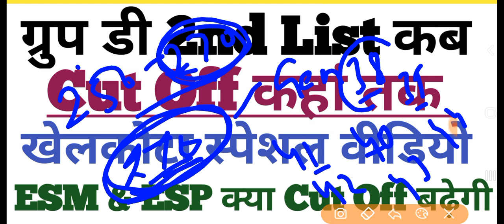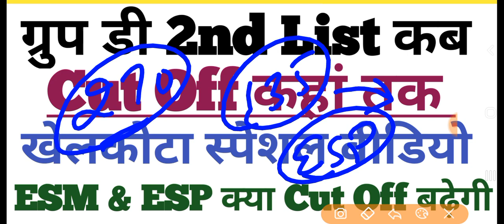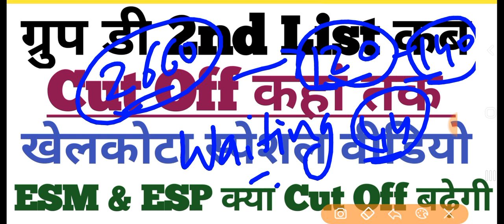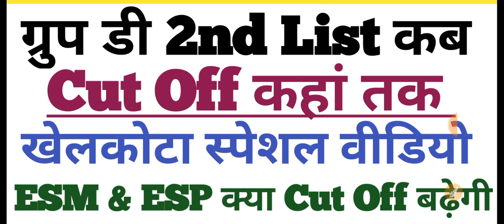GROUP D CET UPDATE!! GROUP-D 2nd List !! GROUP-D ESP & ESM !! GROUP-D Waiting List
हरियाणा कौशल रोजगार निगम व्हाट्सएप ग्रुप

hssc cet group d exam date 2023 cet group d syllabus 2023, cet group d exam date 2023, cet group c and d syllabus 2023

hssc cet group d exam date,cet group d exam date,hssc cet expected cut off 2022,hssc cet group d,hssc cet,hssc cet cut off 2022, haryana cet group d k
haryana cet group d,cet group d exam date,haryana cet group d ka paper kab hoga,cet cut off 2023,hssc cet group d exam date,haryana cet group d exam date 2023,

hssc cet qualify nature,

hssc cet qualifying marks,

hssc cet qualify or not,
hssc cet qualify only. hssc cet exam qualify,
hssc cet qualify marks, hssc cet add qualification,

hssc cet exam kya hai,

hssc cet qualify only,

hssc cet exam qualify,

hssc cet qualify marks,

hssc cet add qualification, hssc cet exam kya hai,

hssc cet kya h,

hssc cet full details,

hssc cet full information in hindi,

hssc cet qualify batch,

hssc cet qualify book,

hssc cet group c qualification,

 hssc cet qualified,

hssc cet qualify for,

hssc cet qualify fees,

hssc cet qualify form fill up,